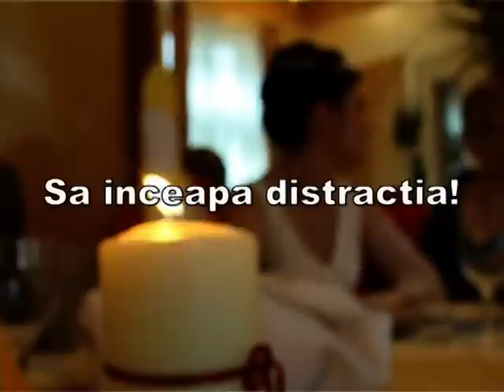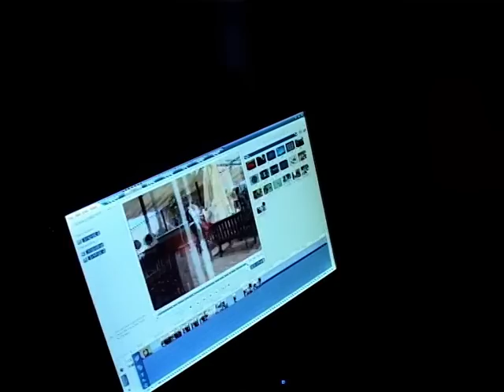NUNTA CAMERAMAN FOTOGRAFII MIREASA GINERE - BORLOVAN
O nunta reusita, la Casa cu Flori din Timisoara. Fiti atenti la videoproiectie!
DJ & MC - Bogdan Puris.